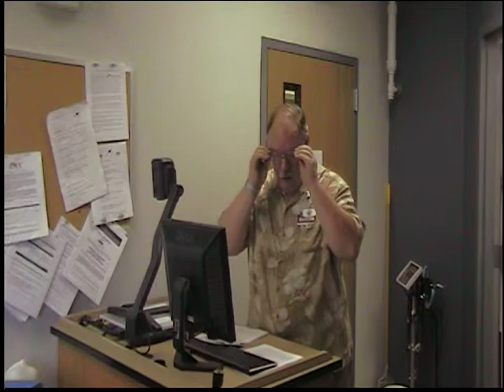Fort Scott Community College ALH Course Death and Dying V 13 V 14 Transplt and Life After Death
This is Video 13 ( Organ Donation/Transplants) and Video 14 (Religious Beliefs of Life After Death.  We will be discussing the need for organ donation and the process of harvesting an organ.  In Video 14 we will review some of the major world religions and their beliefs on life after death.